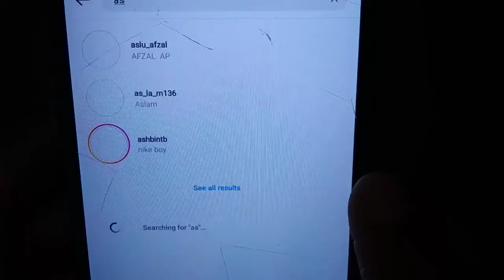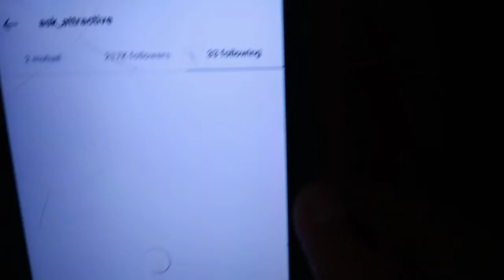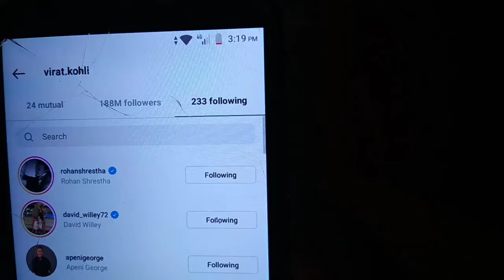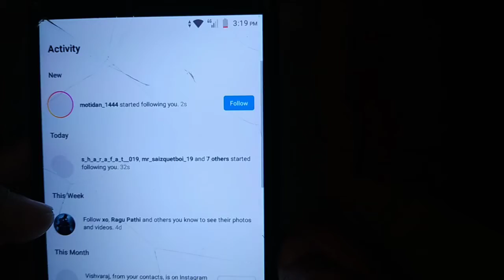How to increase Instagram followers in 💯 percentage working in live proof in Malayalam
How to increase Instagram followers in 💯 percentage working in live proof in Malayalam | nfc junior

How to increase Instagram followers in 💯 percentage working in live proof in Malayalam | nfc junior How to increase Instagram followers in 💯 percentage working in live proof in Malayalam | nfc junior

How to increase Instagram followers in 💯 percentage working in

live proof in Malayalam | nfc junior
How to increase Instagram followers in 💯 percentage working in live proof in Malayalam | nfc juni